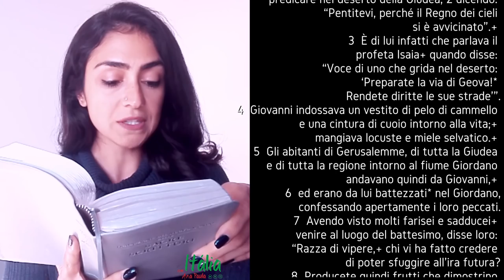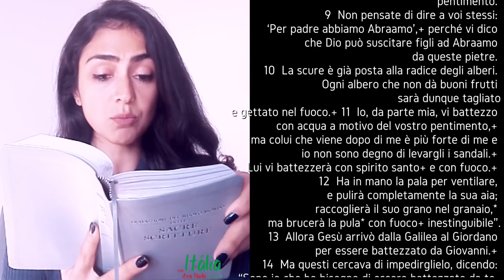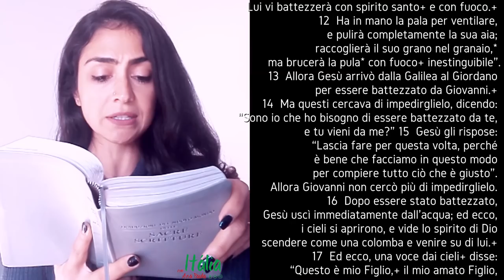Dia 03: Leitura do Evangelho de Mateus em italiano